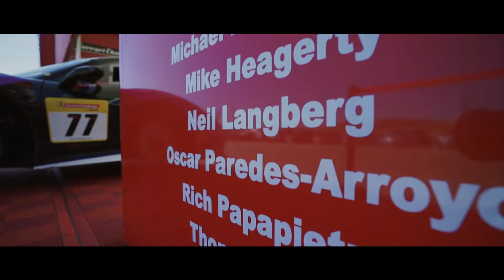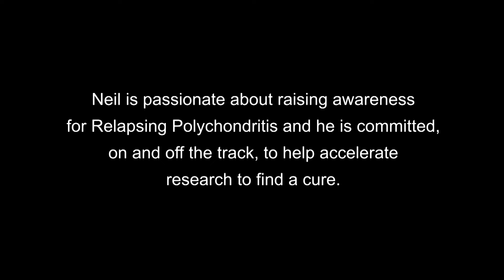Racing for Relapsing Polychondritis ("RP")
The 2018 Ferrari Challenge North America series has been an incredible platform for Neil, in the Race for RP #153 Ferrari 488 Challenge car to help raise awareness about relapsing polychondritis ("RP") and autoimmune disease.

"Neilio," as he is known amongst his Scuderia Corsa teammates, coaches and crew, races in support of his wife, Nancy. He is passionate about raising awareness for relapsing polychondritis and he is committed, on and off the track, to help accelerate research in pursuit of a cure.

This film includes race footage from Watkins Glen International and audio from the documentary, "RP The Ride of My Life."  We would like to say a special thank you to Struan Wallace for his work filming of the races at WGI and for producing this exceptional film. And thank you to Roy Medawar of Dangling Carrot Pictures.

Filmed by Struan Wallace
Edited by James Marlon Borja

The Race for RP supports research, awareness programs, and care for those who are affected by relapsing polychondritis (“RP”) and related diseases. RP is a rare, debilitating, and in some cases fatal autoimmune disease that attacks the patient’s cartilage, including in the ears, nose, joints, and upper and lower airways.

RaceforRP.org
Polychondritis.org